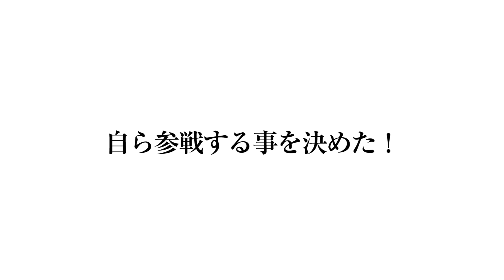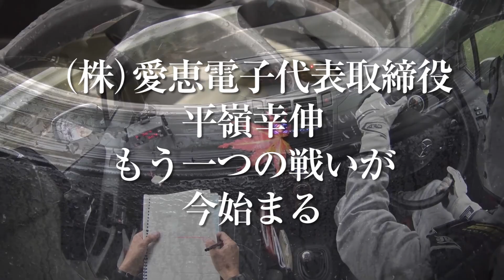2017年新城ラリーへの挑戦。株式会社愛恵電子 平嶺幸伸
新城ラリー参戦を前に挑んだ中部ラリー選手権シロキヤラリー。多くの仲間やお取引先に支えられて完走を果たしました。全日本ラリー選手権新城ラリーも熱いハートで完走目指します！